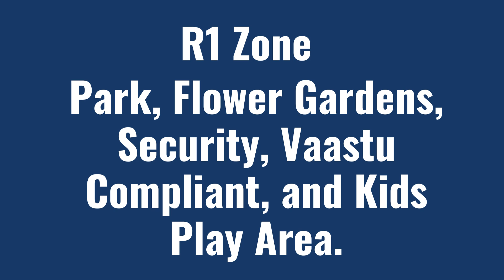𝐑𝐮𝐝𝐫𝐚𝐫𝐚𝐦 𝐑𝐞𝐬𝐢𝐝𝐞𝐧𝐭𝐢𝐚𝐥 𝐎𝐩𝐞𝐧 𝐏𝐥𝐨𝐭𝐬 𝐟𝐨𝐫 𝐒𝐚𝐥𝐞, 𝐍𝐞𝐚𝐫 𝐏𝐚𝐭𝐚𝐧𝐜𝐡𝐞𝐫𝐮 𝐇𝐲𝐝𝐞𝐫𝐚𝐛𝐚𝐝 - 𝟗𝟔𝟓𝟐𝟑𝟏𝟕𝟑𝟎𝟎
10 Acers
165 Plots
Residential Plot Sizes (167, 180, 220,240,280,320,340,400)
best of facilities and amenities, such as Park, Flower Gardens, Security, Vaastu Compliant, and Kids Play Area.
R1 Zone
Rudraram(V), Patancheruvu Mandal, Sangareddy,

Project Advantage:

Just 300 meters to Mumbai highway-Rudraram
Just 5km Drive to IIT KANDHI
Just 10 mints drive to ORR EXIT NO 3
Near to Gitam & IIT Campus
Status

This locality has near the Toshiba system and 500 meters from the Mumbai highway.

Rudraram is a village and panchayat in Sangareddy district, one of the best and prime location to investment and living purpose.It is a very nice and beautiful locality. All basic amenities like hospitals, schools, colleges and markets are available nearby. It has good connectivity to schools, colleges, hospitals, public transports, restaurants, markets, malls, banks and ATMs. and is easily accessible to all prime locations. Corporate offices are very near, International Schools are available near to this location.

It is a fast-growing area in the west zone of Hyderabad. So many industries are here and upcoming projects are coming near to this locality

Rudraram is the only R-1 residential zone. Near IIT-Hyderabad it has unique from other locations in Hyderabad. Very close to educational institutes like IIT, Gitam, MNR, and Keshava Reddy. It is in-between Or & RRR. Near to industrial area, 25 km from Hi-Tech City and G Bowli.